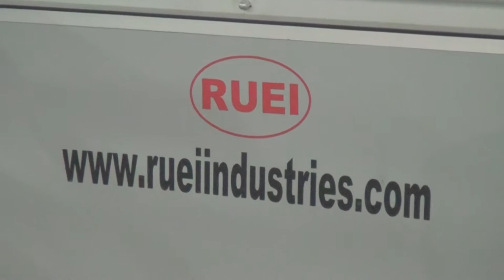Panel Saw Machine In India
Ruei Industries Private Limited ,We are the Leading Manufacturer of woodworking Machines.